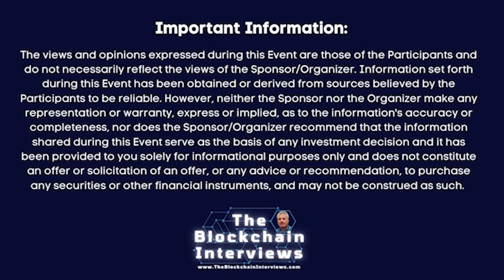Jonathan Solomon on The Blockchain Interviews with Dan Weiskopf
Jonathan Solomon, Founder & CEO of Digital Mint, comes on The Blockchain Interviews, hosted by Dan Weiskopf.

Chapters
0:00 Start
1:34 Jonathan Solomon's background
14:44 DigitalMint Today
15:19 The DigitalMint Kiosks Today
18:54 Transaction Sizes & Alternative Financial Systems
21:27 Kiosk Geography of DigitalMint
22:55 Understanding The Impact of Regulations
28:00 The Benefits of Using a Bitcoin Kiosk
33:03 DigitalMint Kiosk Goals
41:00 What Bitcoin Trends Will Be Obvious In Hindsight?